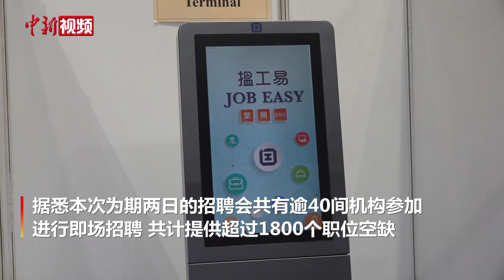香港办大型招聘会 应聘者看好大湾区机遇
7月20日至21日，香港特区政府劳工及福利局劳工处联同香港工联会职业再训练中心在旺角麦花臣场馆内举行大型招聘会，不少应聘者冒雨前来参加。多位应聘者对中新社记者表示，会考虑去粤港澳大湾区城市就业发展。有市民表示，“大湾区青年就业计划”等政策对于香港的青年求职者非常有利，且大湾区城市的就业机会较多，营商环境友好，商机无可限量，呼吁香港青年和专业人士去大湾区城市求职。

据悉，本次为期两日的招聘会共有逾40间机构参加，于会场内设置柜位，进行即场招聘，共计提供超过1800个职位空缺。职位包括饮食、物业管理及运输等行业的职位空缺，当中约6成无需相关工作经验，适合应届中学毕业生或青年人申请。（范思忆）